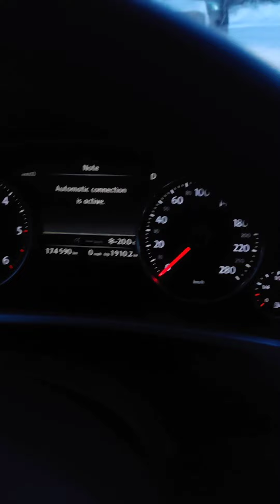another day.. farm